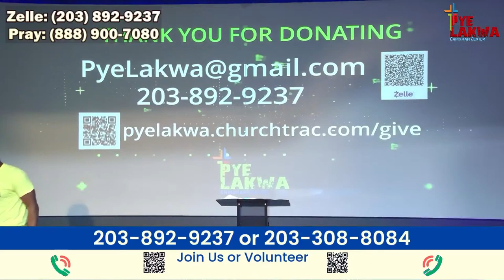Priyè Blayi Nan Pye Lakwa (Friday 11-08-2024) 8:30PM